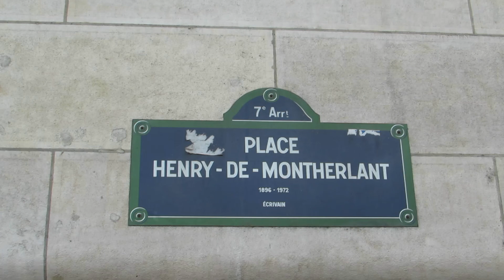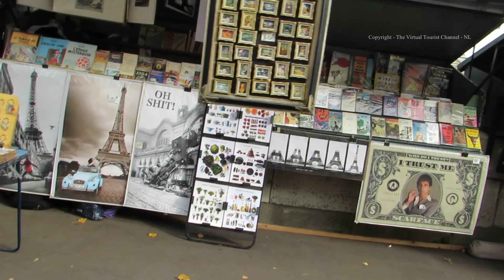Walk from Place Henry De Montherlant along the River Seine to Quai Voltaire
The Virtual Tourist walks from Place Henry De Montherlant along the River Seine to Quai Voltaire